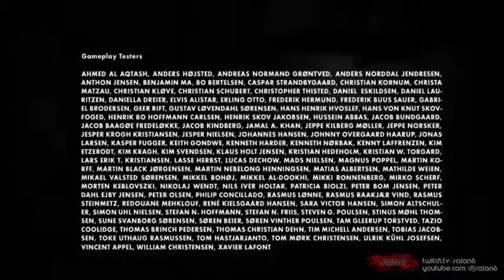Limbo Stream 08 FINALE